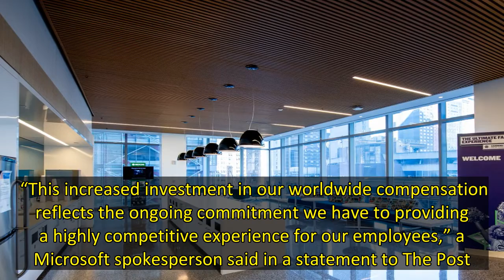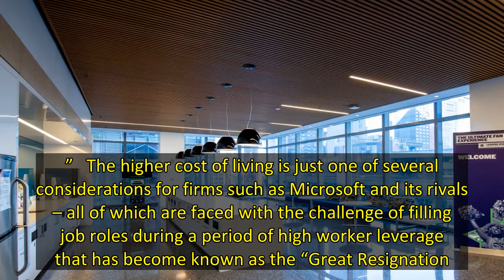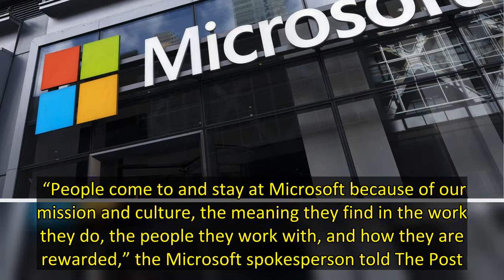Microsoft doubles budget for employee salaries to address inflation, retain talent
Microsoft plans to boost salaries and benefits to retain its talent in the competitive labor market as decades-high inflation has sapped the buying power of American workers.   The Seattle-based tech giant said Monday it would “nearly double” its budget for employee pay as part of its retention efforts. Microsoft is also increasing the range of its stock-based compensation by at least 25%.   “This increased investment in our worldwide compensation reflects the ongoing commitment we have to pro